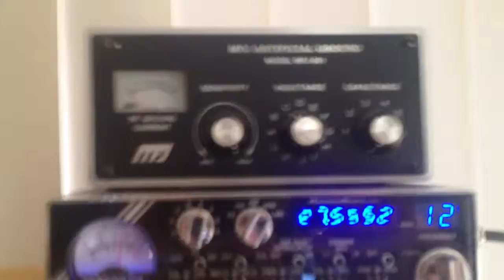1SD227 Italy on 27mhz from Australia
Italian station calling CQ On 27.555 mhz USB. Received from Northern New South Wales, Australia.